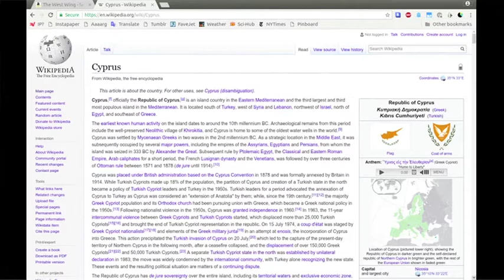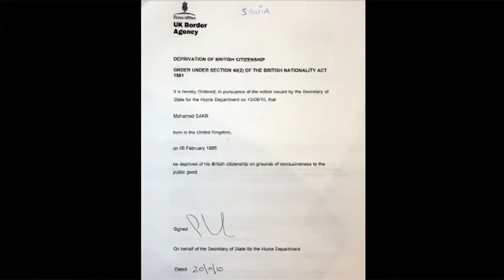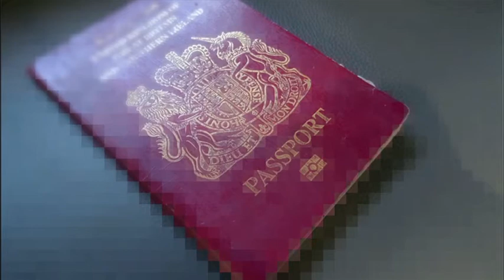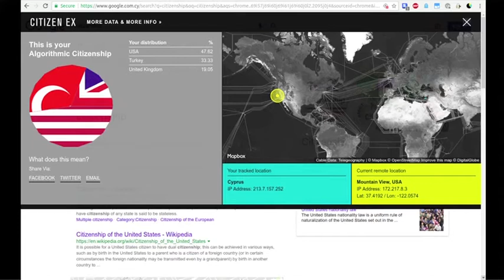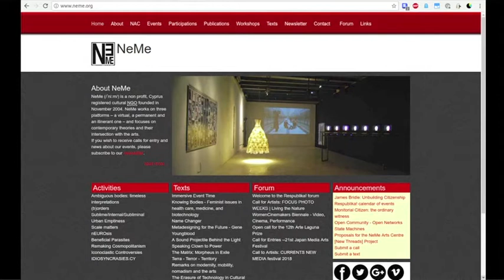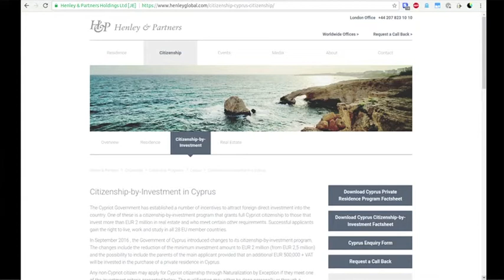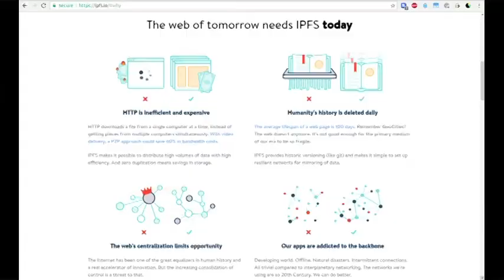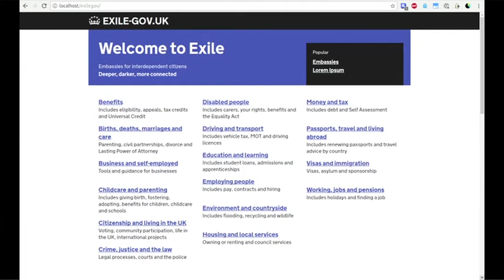James Bridle: Unbuilding Citizenship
In his talk at the NeMe Arts Centre, delivered during his residency at NeMe, James Bridle discusses the implications of algorithmic citizenship, deterritorialised nations and digital governments.